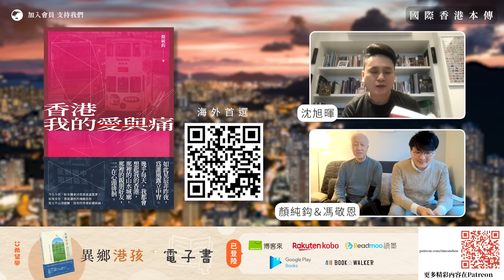【國際香港本傳 075 🇨🇦📖】顏純鈎：由左派天地圖書總編輯，到高調支持反送中運動之路：新書《香港我的愛與痛》導讀（一）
2019年的「反送中運動」爆發後，出現了很多意想不到的支持者，在長者世代當中，顏純鈎先生從運動開始，就幾乎天天在社交媒體發表長文聲援，情理兼備、鞭辟入裏，成為不少人的精神食糧。然而不少他的讀者都不知道，其實顏純鈎本來是香港左派圈子文人，長期擔任左派外圍出版重鎮「天地圖書」總編輯，直到運動爆發，才決定正式「出櫃」暢所欲言。我們剛為顏老出版了他的新作《香港我的愛與痛》，收錄了近年他關於香港的所有文章和新作，這次專門安排了這個訪問作為導讀，首先要問的，自然是他「出櫃」的心路歷程。至於這本書的其他思考性問題，會交由身在加拿大的另一位主持馮敬恩在下一節現場繼續對話。

⏺ 周恩來的「三勤論」：低氣壓中，能做甚麼？